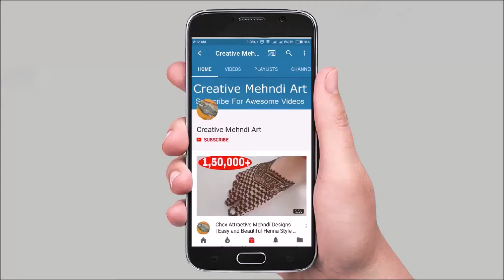Feather Inspired Jewellery Style Mehndi Design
How to Make Feather Inspired Jewellery Style Mehndi Design on Back Hand.

Creative Mehndi Art.